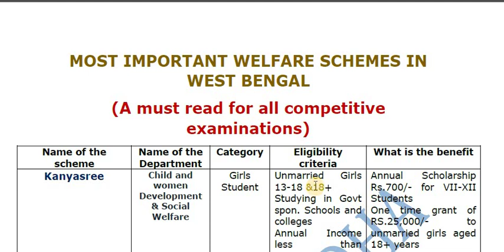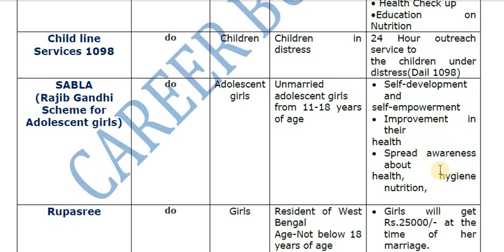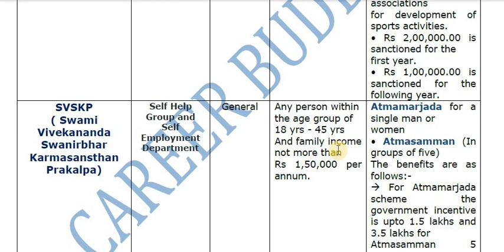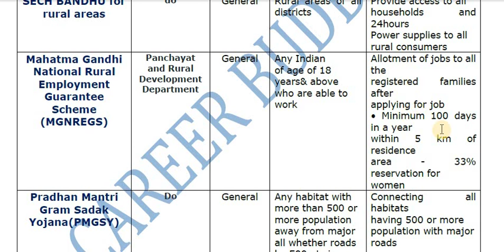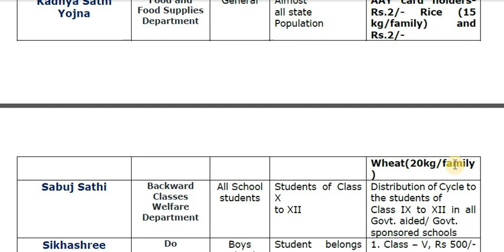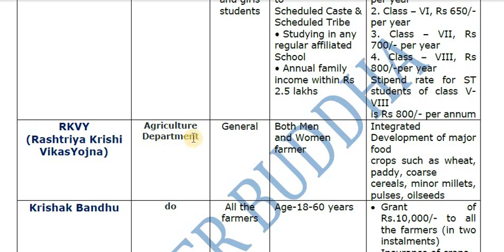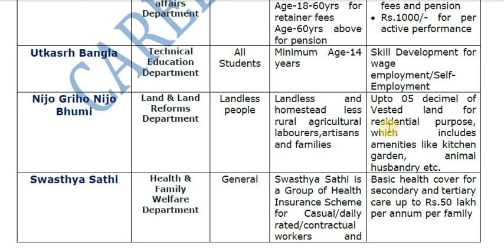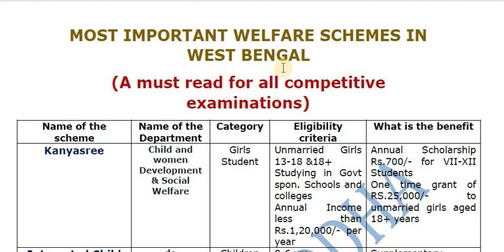WHAT ARE THE MOST IMPORTANT GOVT SCHEMES IN WEST BENGAL-FOR WBCS EXAMS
Schemes included in this document:-
1. Kanyasree
2. Integrated Child Development Scheme
3. Child line Services 1098
4. SABLA (Rajib Gandhi Scheme for Adolescent girls)
5. Rupasree
6. Indira Gandhi National Disability Pension Scheme (IGNDPS
7. Gatidhara
8. Khel Sanskriti Scheme
9. SVSKP ( Swami Vivekananda Swanirbhar Karmasansthan Prakalpa)
10. Kasturba Gandhi Balika Vidyalaya
11. Sarva Shiksha Abhiyan (SSA)
12. Rajiv Gandhi GraminVidyutikar an Yojona (RGGVY)
13. SECH BANDHU for rural areas
14. Mahatma Gandhi National Rural Employment Guarantee Scheme (MGNREGS)
15. Pradhan Mantri Gram Sadak Yojana(PMGSY)
16. Anandadhara -National Rural Livelihood Mission (NRLM)
17. Deen Dayal Upadhyaya
18. Grameen Kaushalya Yojana(DDUGKY)
19. Pradhan Mantri Awas Yojana
20. Yuvashree Labour Department
21. Samajik Surakashya Yojona(SSY)
22. Kadhya Sathi Yojna
23. Sabuj Sathi
24. Sikhashree
25. RKVY (Rashtriya Krishi VikasYojna)
26. Krishak Bandhu
27. Lokprasar
28. Utkasrh Bangla
29. Nijo Griho Nijo Bhumi
30. Swasthya Sathi
31. Sabujsree Forest Department
32. Sufal Bangla Agricultural Marketing Department